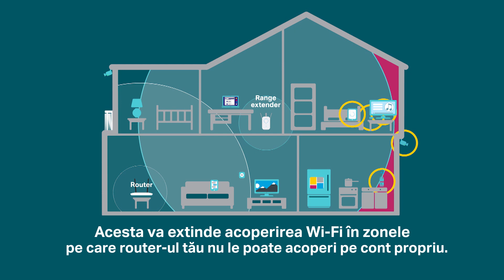TP-Link Academy | Extinde rețeaua Wi-Fi cu un Range Extender TP-Link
Range Extenderele TP-Link îți extind rețeaua Wi-Fi oriunde ai nevoie. Acestea creează în zonele greu accesibile o conexiune wireless stabilă cu orice router Wi-Fi, permiţându-ți să te bucuri de o acoperire wireless fără întreruperi în toată casa.